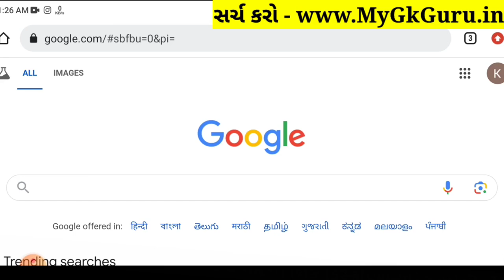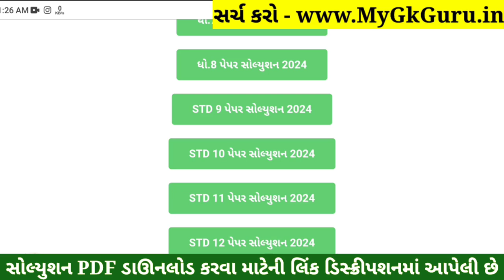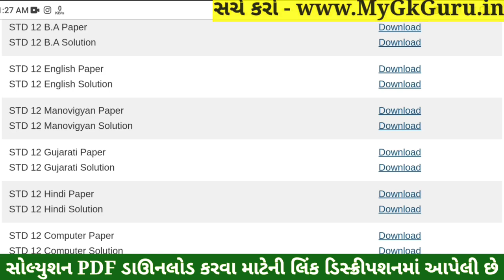STD 12 Gujarati Paper Solution 2024 100 Marks, STD 12 Gujarati First Exam Paper Solution 2024 Octobe